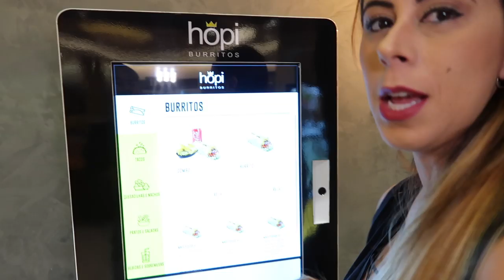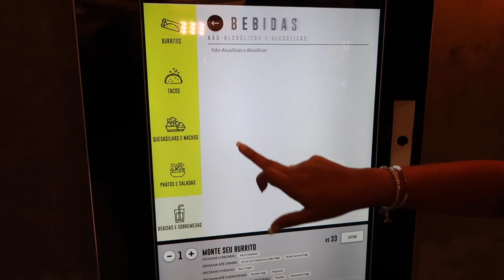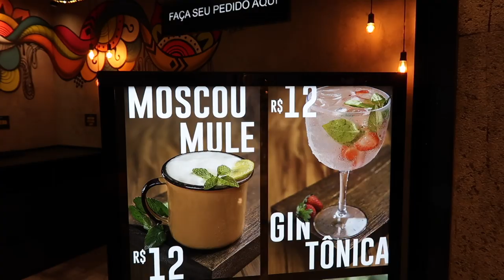Comida mexicana : COMO PEDIR? Hopi Burritos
Como pedir comida mexicana? O que é taco? Nacho, burrito, quesadilla? É muito apimentado? É tudo apimentado? Essas e outras dúvidas a gente tira aqui no Como Pedir Sem Erro.